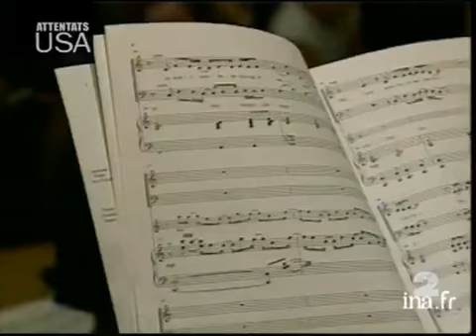Recueillement aux USA après le 11 septembre 2001 | Archive INA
14 septembre 2001
Reportage dans une école primaire de Bethesda (Maryland) sur l'aide apportée aux enfants pour comprendre les attentats terroristes du 11 septembre  et surmonter le traumatisme. Commentaire sur images d'enfants observant une minute de silence , d'une chorale d'enfants , en alternance avec l'interview de plusieurs enfants et de leur enseignant. Images d'archive INA